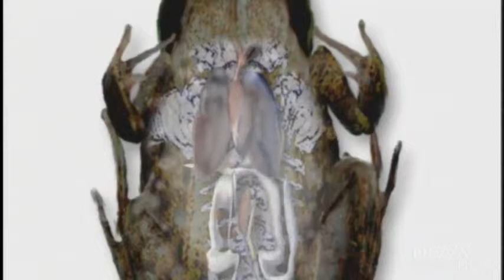Frozen Frogs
In this video adapted from NOVA scienceNOW, learn how the common wood frog survives the cold winter. Wood frogs are found in the northern United States and Canada and must endure freezing cold temperatures for parts of the year. In order to survive the cold, they have a special adaptation—they are able to freeze solid without damaging their cells. Sugar acts like a natural antifreeze in their bodies, allowing them to spend the winter frozen and then resume function in the spring.

Frozen Frogs downloaded from PBS LearningMedia, Rights to use this asset expire on: do not expire.

Adapted from NOVA scienceNOW: "Frozen Frogs." Third party materials courtesy of Texas Parks and Wildlife Department. Music composed by Robert Morsberger.